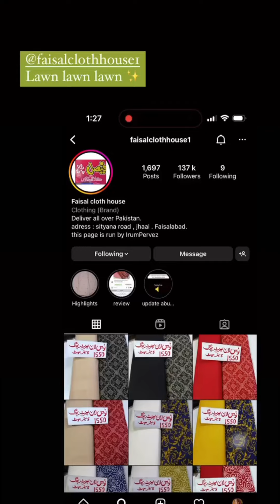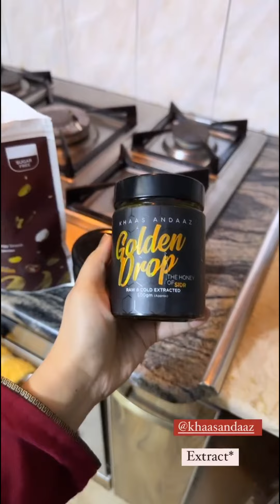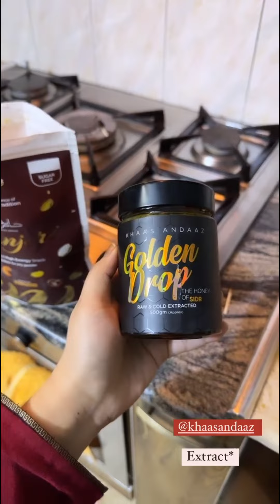Merium Pervaiz Start Packing, Cook Chicken Handi & Review Yummy Food Parcels Today ❤️